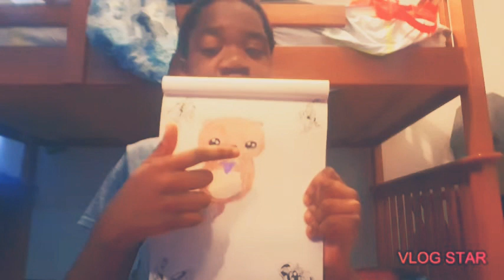My Drawing Of A Cute Baby Otter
Hey guys I am back and ready to upload new videos on Monday, Wednesday, Friday at 12:30 😆😆 thank you guys so much for fifty  subscribers a really appreciate that and let's go to 100 subscribers by the end of June please 🙏🏻🙏🏻 🤗🤗🤗 In this video I have decided to draw a babby sea otter that is so cute and beautiful with his cute eyes, a cute heart and a good body  so if you like my drawing today or like anyone of my videos give a thumbs up or thumbs down if you want, write a comment in the comments below and tell me which drawing should I draw in my upcoming video on Wednesday click on the share button below the videoto share this or one of my videos with your family and friends or best friend on facebook, instagram ,snapchat and more and please do not forget to subscribe to my channel and put on post notification and if you had subscribe to my channel please try not to unsubscribe because you will miss out and soon I will be doing a livestream that you do not want to miss and please dont hesitate to come and watch my videos thank you very much for watching stay safe from coronavirus plz stay two meter away each other wash your hands for 20 seconds with soap and avoid touching your faces  and I will see you on Wednesday  on always remember to be kind to each other and be respectful to each other love you all very much 😊😊❤❤